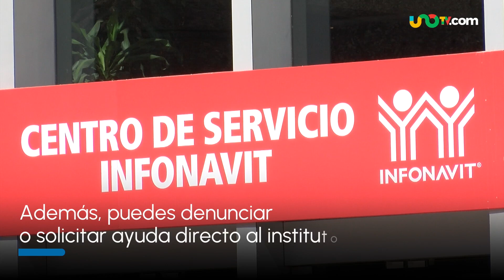¿Cómo identificar a un falso gestor de Infonavit y evitar fraude?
Aunque pareciera que te ahorrará tiempo, acudir con un falso gestor o “coyote”, como regularmente se les conoce, podría dejarte sin la subcuenta de ahorro, o una deuda que no solicitast. Evita fraudes con acciones como vigilar constantemente tu cuenta en el Infonavit y hacer tus trámites directamente.